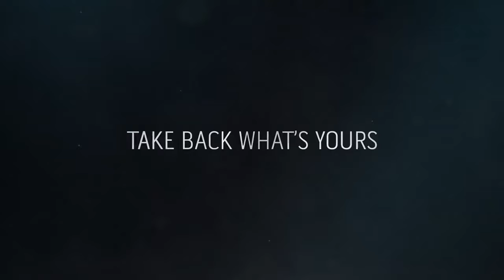Dishonored 2 - E3 2016 Gameplay Trailer | PS4